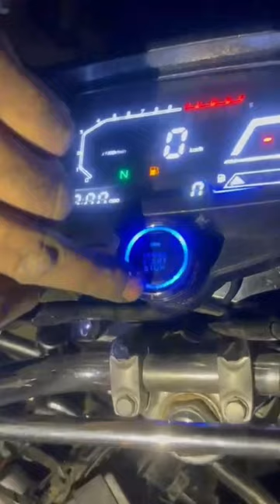Self Stat Security System / Security System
نوٹ ۔تمام موٹرسائیکل کے لئے سستی ترین سیکورٹی سسٹم دستیاب  ہے